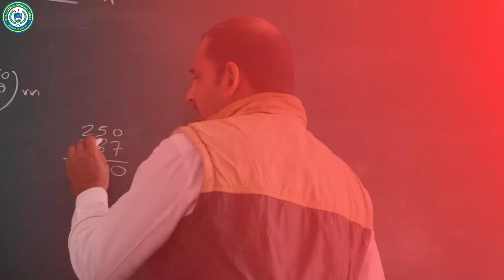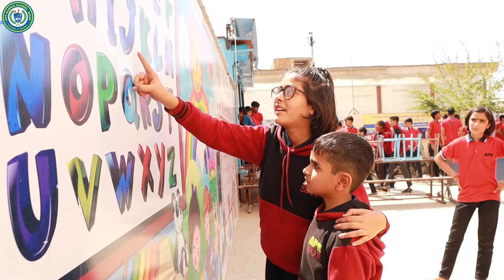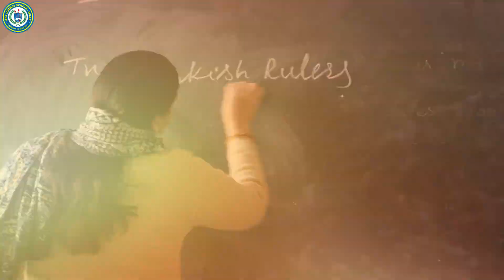अगर आप भी अपने बच्चे के Admission के लिए एक Best School की तलाश कर रहे है...|| APS Science Schoool !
🎓 Explore the excellence of APS Science School in Sikar, renowned for its exceptional education standards and innovative teaching methods! Join us on a captivating journey through the corridors of knowledge, witnessing the brilliance of our students and the dedication of our faculty. Discover why APS Science School stands tall as a beacon of academic excellence and holistic development.

 ||𝐀𝐏𝐒 𝐒𝐂𝐈𝐄𝐍𝐂𝐄 𝐒𝐂𝐇𝐎𝐎𝐋||
(𝐒𝐜𝐡𝐨𝐨𝐥 || 𝐂𝐨𝐚𝐜𝐡𝐢𝐧𝐠 || 𝐇𝐨𝐬𝐭𝐞𝐥)
📌𝐏𝐢𝐩𝐫𝐚𝐥𝐢 𝐂𝐢𝐫𝐜𝐥𝐞, 𝐉𝐡𝐮𝐧𝐣𝐡𝐮𝐧𝐮 𝐁𝐲𝐩𝐚𝐬𝐬, 𝐒𝐢𝐤𝐚𝐫, (𝐑𝐚𝐣𝐚𝐬𝐭𝐡𝐚𝐧)